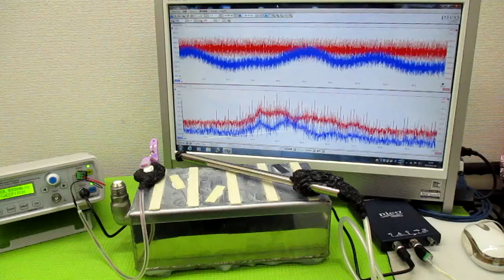新しい超音波制御技術 ultrasonic-labo